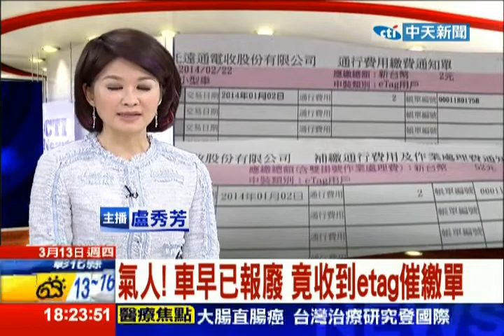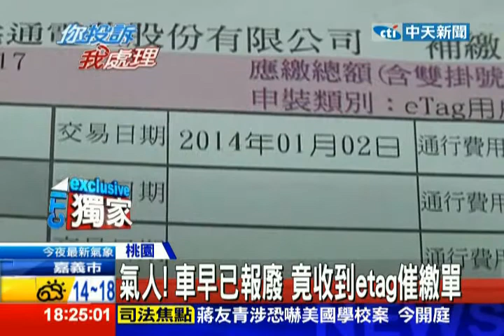中天新聞》氣人！車早已報廢 竟收到etag催繳單